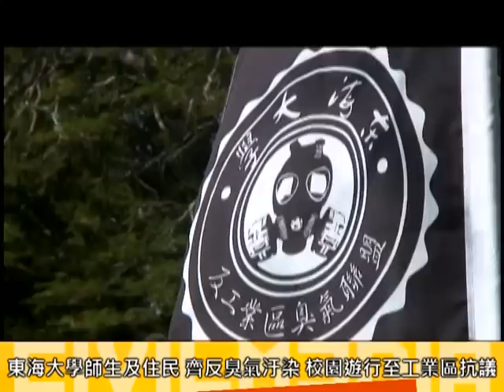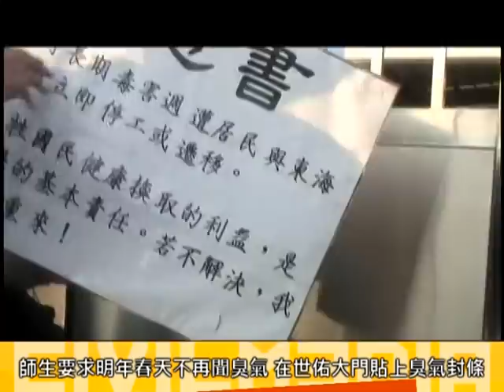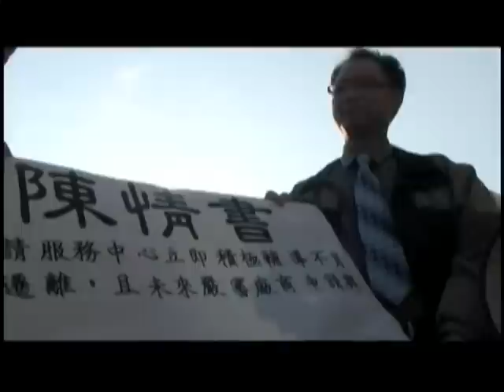2011.12.23 反工業區臭氣飄散 三百東海師生遊行抗議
每年春天，東海師生就會覺得「學校好臭」，原因出在於隔壁就是台中工業區。台中居民及東海師生忍受臭氣汙染，陳情多年仍未改善，他們採取掃街行動，從學校遊行至工業區抗議，並到汙染源最嚴重的世佑壁紙廠商門口大喊「撤廠」，學生代表在世佑公司的大門貼上臭氣封條，要求廠商明年春天不得繼續以臭氣汙染他們的環境與健康。